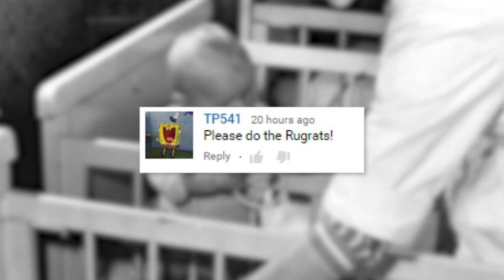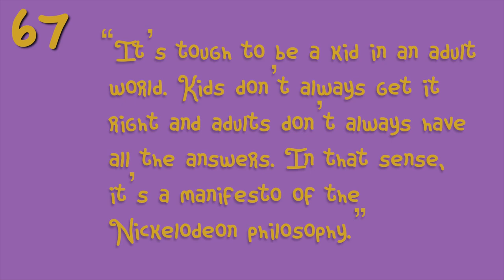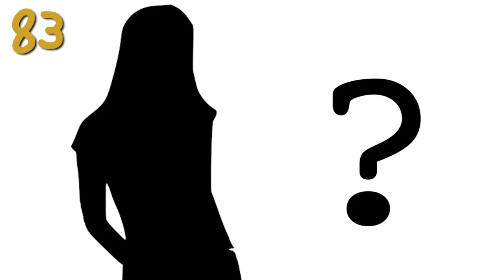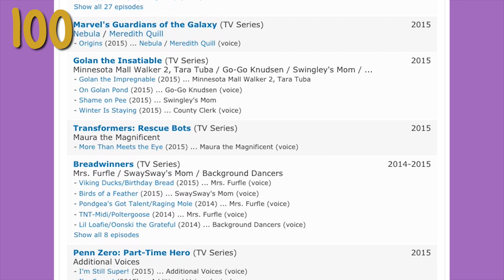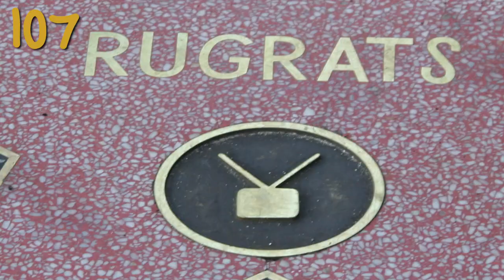107 Rugrats Facts YOU Should Know! | Channel Frederator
When you were just a kid and the world seemed like one big adventure, you could always count on the "Rugrats" to guide you! The classic Nickelodeon cartoon followed the antics of Tommy, Chuckie, Phil & Lil, and Angelica (sometimes Susie) as they navigated through the hilarious world of adults! We all loved watching the kids sneak away and exploring the world as it appeared to their imaginative minds; but as a kid, you probably never stopped to analyze the show for it's facts and production secrets. Well get ready to roar like the mighty Reptar because ToonedUp's got 107 facts you should know about "Rugrats"!

"Rugrats" is a property of Nickelodeon.

Graphics and Edited by: Graham Higgins & Matt Colby
Narrated by: Maggie Mae Fish